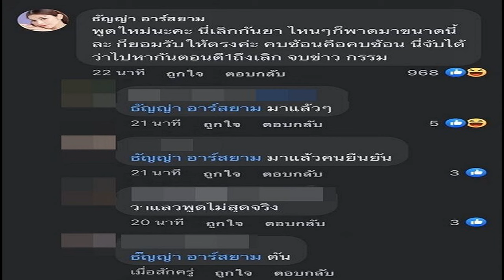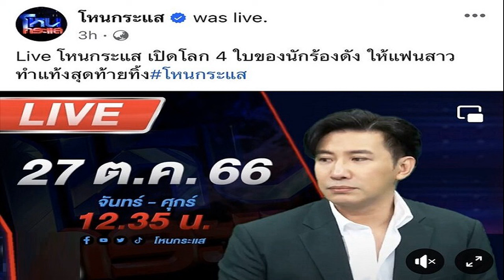เดือดไม่ไหว! ธัญญ่า อาร์สยาม โผล่เมนต์กลางโหนกระแส หลังสาวเปิดหน้าแฉ นักร้อง อ สร้างโลก 4 ใบ ไล่ทำแ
เดือดไม่ไหว! ธัญญ่า อาร์สยาม โผล่เมนต์กลางโหนกระแส หลังสาวเปิดหน้าแฉ นักร้อง อ. สร้างโลก 4 ใบ ไล่ทำแท้ง
ยังคงเป็นประเด็นร้อนที่หลายคนให้ความสนใจ จากกรณีมีเพจบันเทิงดังออกมาแฉนักร้องร่างเล็ก สร้างโลก 4 ใบ ทำผู้หญิงตั้งท้องและไล่ไปทำแท้ง จนโลกโซเชียลต่างคาดเดาชี้เป้าไปถึงนักร้องคนดังกล่าวว่าเป็นใคร

ต่อมามีหญิงสาวออกมาเปิดใจร้องเรียนกับ อมรินทร์ทีวี ถึงนักร้องดังสร้างโลก 4 ใบว่า รู้จักกับนักร้อง อ. ที่ร้านอาหารแห่งหนึ่ง ซึ่งตอนนั้นนักร้องคนนี้ร้องเพลงอยู่แล้วบอกถูกใจสวยน่ารัก จึงให้เด็กเสิร์ฟเอากระดาษโน้ตมาบอกอยากทำความรู้จัก โดยไม่รู้ว่านักร้องคนนี้มีแฟนอยู่แล้ว และเป็นนักร้องเหมือนกันคือ นักร้อง ธ.

จนกระทั่งนักร้องชายคนดังกล่าวจบความสัมพันธ์กับนักร้อง ธ. แล้ว จึงกลับมาหาเธออีกรอบ แต่แล้วเมื่อเธอตั้งครรภ์ก็พบว่านักร้องโลก 4 ใบเปลี่ยนไป มีการบอกให้เธอไปทำแท้ง และยังทิ้งเธออีกด้วย ล่าสุด ฟ้า หญิงสาวคนดังกล่าว มาออกรายการ โหนกระแส เปิดหน้าแฉนักร้องโลก 4 ใบแบบเต็มๆ โดยมีบางช่วงที่เจ้าตัวได้พาดพิงนักร้อง ธ. อดีตแฟนของนักร้องโลก 4 ใบด้วย
ทว่างานนี้ ธัญญ่า อาร์สยาม ได้เข้ามาร่วมดูรายการโหนกระแสและคอมเมนต์อย่างเดือดว่า “พูดใหม่นะคะ นี่เลิกกันยา ไหนๆ ก็พาดมาขนาดนี้แล้ว ก็ยอมรับให้ตรงค่ะ คบซ้อนคือคบซ้อน นี่จับได้ว่าไปหากันตอนตี 1 ถึงเลิก จบข่าว กรรม” ท่ามกลางคอมเมนต์สนั่น ซึ่งมีผู้ใช้เฟซบุ๊กรายหนึ่งเข้ามา เมนต์ถึง หนุ่ม กรรชัย ว่า “เมนต์ธัญญ่าอาร์สยาม อ่านด้วยค่ะ” ซึ่ง หนุ่ม กรรชัย ได้ตอบกลับว่า “คุยกับธัญญ่าแล้วครับ ไม่ต้องอ่านอ่ะครับ
ขอบคุณ FB : โหนกระแส